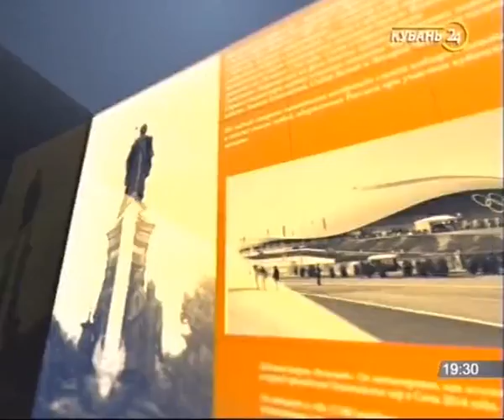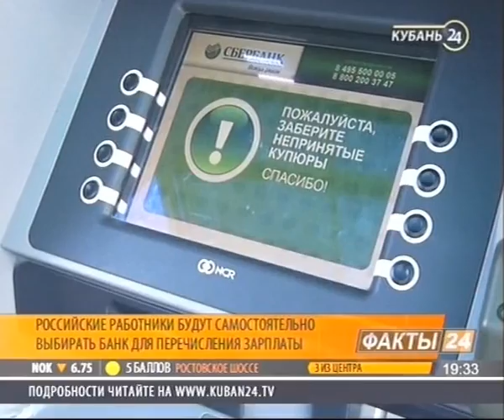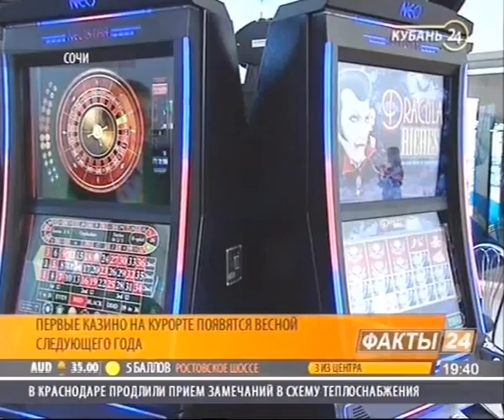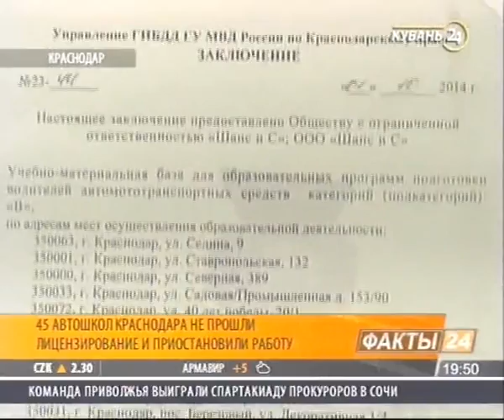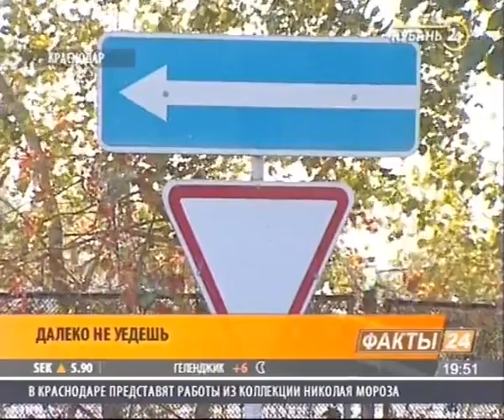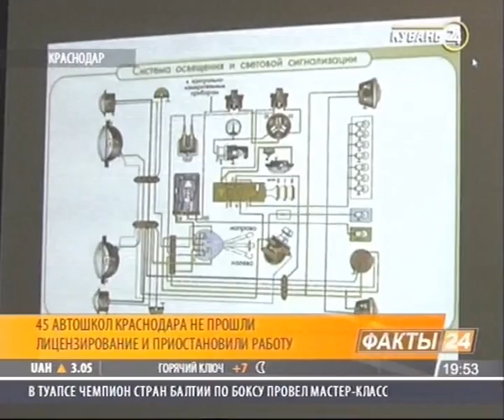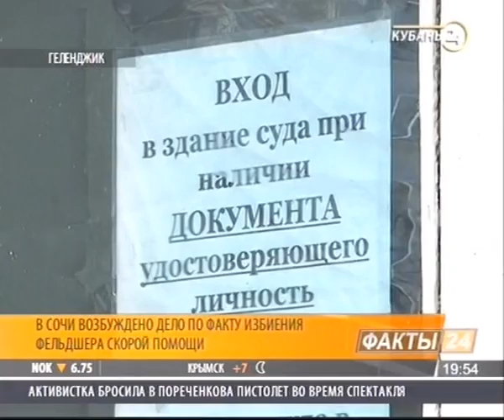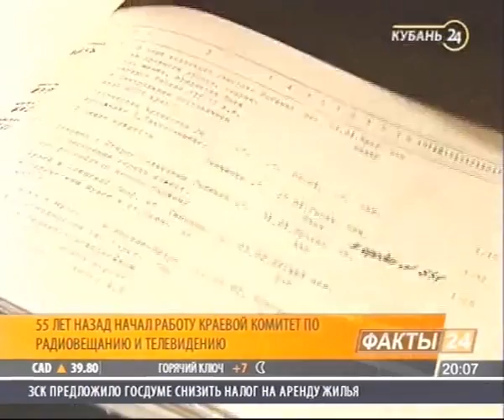5.11.14. Программа «Факты 24»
Cамые важные российские и краевые новости в прямом эфире

​Информационная программа «Факты 24» — это самые важные российские и краевые новости в прямом эфире. В каждом выпуске — обновление, оперативная и объективная информация, прямые включения с мест событий.